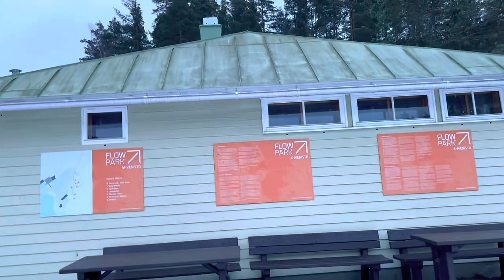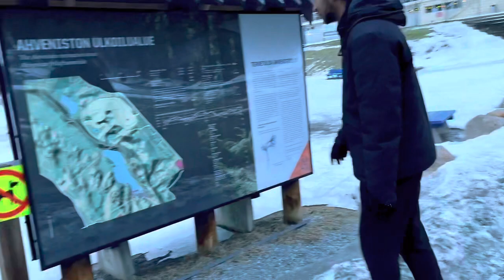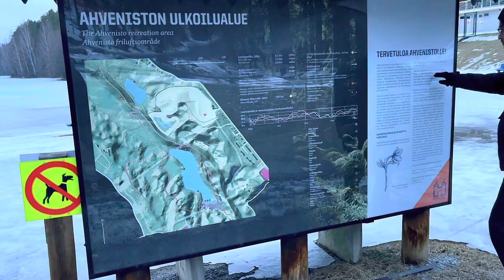The beautiful nature views in winter ❄️ 🥶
Hi guys this video is filmed in 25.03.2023 on Hämeenlinna Ahvenisto 😊😊